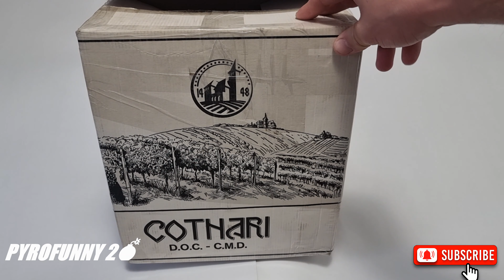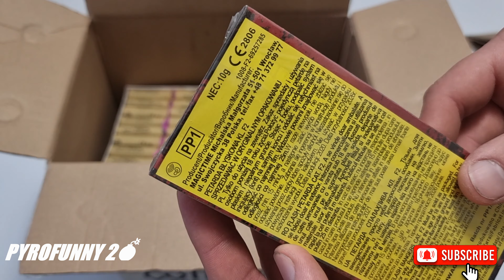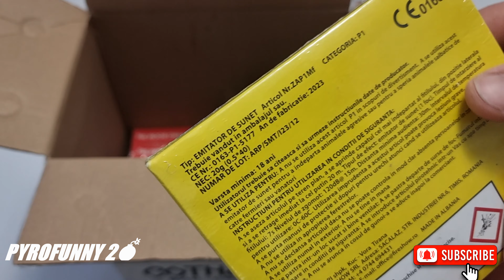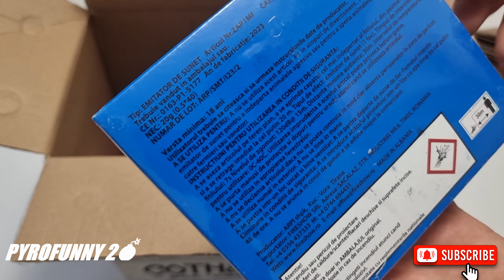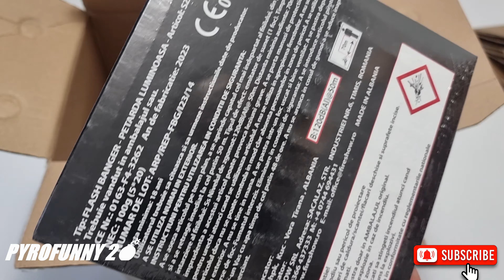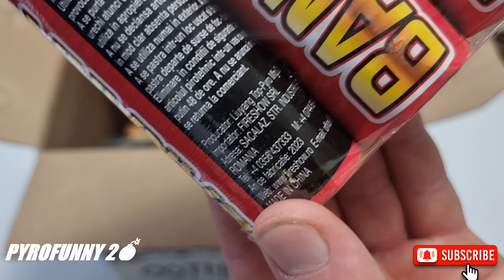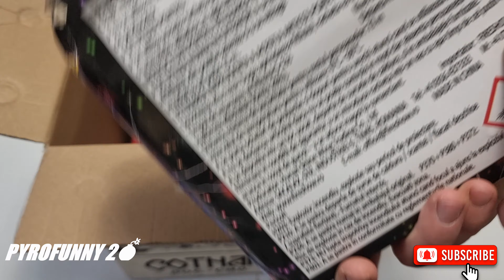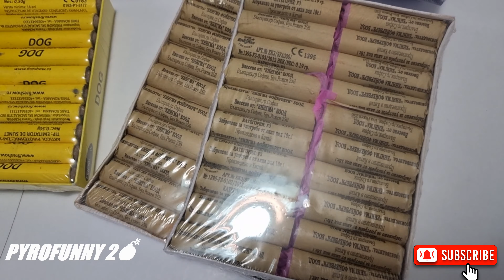💥SUPER COLECȚIE de PETARDE și ARTIFICII 2023-2024 ‼️ Vuurwerk Collection Polenböller 💣